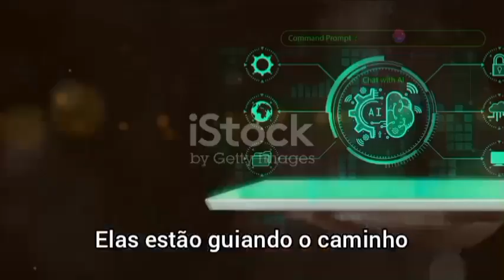What are libraries for?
Gosta de Artesanato?
Baixe aqui seu Ebook Grátis

Quer aprender mais sobre artesanato?

Todo mundo está à procura de obter uma renda renda extra ou até mesmo, uma forma fixa de renda, nada melhor do que conseguir isso trabalhando para você mesmo!
Confira no link abaixo, como você pode conseguir essa virada para a sua vida!

Atualmente existem várias formas de renda extra, umas delas é resinar peças que já existem, como mesa, tábuas decorativas, jóias, utensílios ... a aplicação é quase que infinita!
Confira o link acima e aprenda a resinar você também!